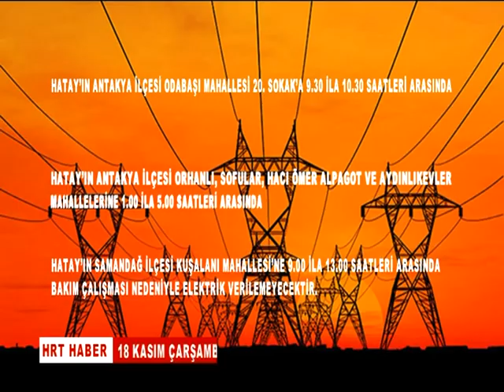18 KASIM ÇARŞAMBA GÜNÜ ELEKTRİK KESİNTİSİ UYGULANACAK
YARIN HATAY’ IN BAZI İLÇELERİNDE ELEKTRİK KESİNTİSİ UYGULANACAK. İŞTE ELEKTRİK KESİNTİSİ UYGULANACAK İLÇELERİN İSİMLERİ...